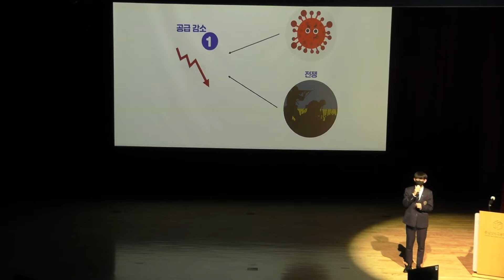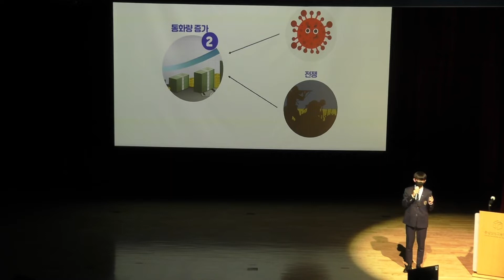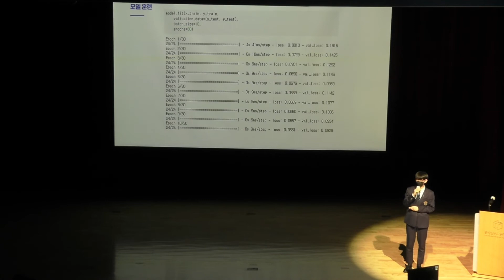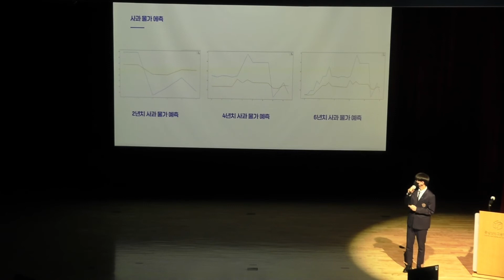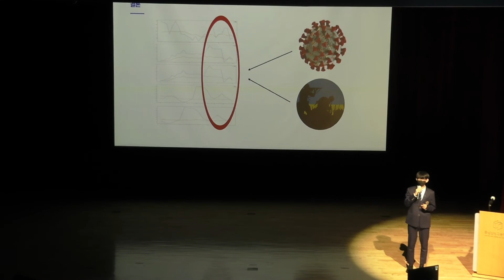[2022 SW발표회] 31 허준영 물가를 예측해서 인플레이션 피해를 막을 수 있을까